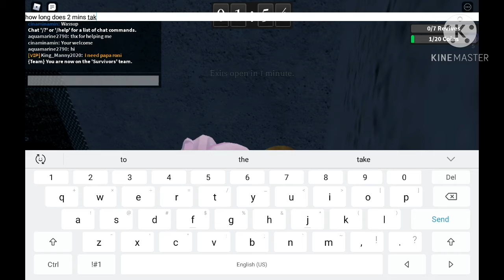killer gameplay 5 the shortest one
also if Ko is watching, You know you still owe me a knife skin